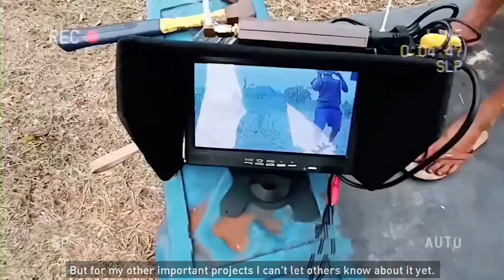A robot mini-tank designed to defend the people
A student from Technological University in Loikaw, Karenni State invented a miniature remote controlled artillery tank. Aung Kyaw Myat wants his newest invention to assist the People's Defence Force (PDF) in defending the people from attacks by the Burma Army and its regime in Naypyidaw, Myanmar.

About DVB
The Democratic Voice of Burma is a non-profit Burmese media organization committed to independent and responsible journalism. The DVB Foundation was registered in Oslo, Norway in 1992.